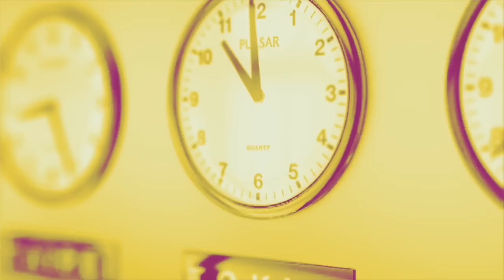«Lors d’un examen gynécologique, ne pas expliquer à la patiente ce qu’on lui fait est inacceptable»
Recul terrible et mortifère sur le droit à l'IVG aux États-Unis, accusations de viol et de violences gynécologiques à l'encontre de la secrétaire d'État Chrysoula Zacharopoulou : la gynécologue Muriel Prudhomme est l'invitée de LaMidinale.